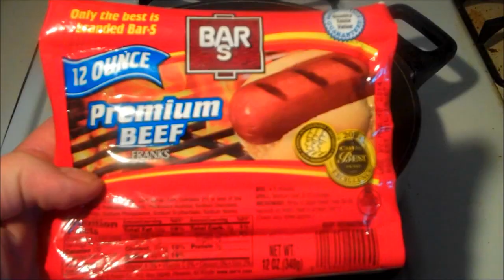bar s hotdogs